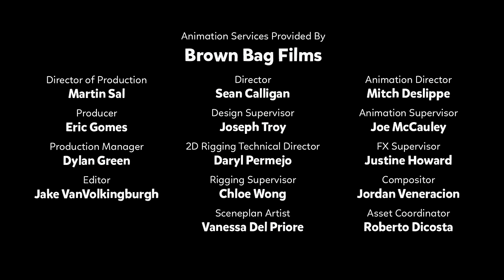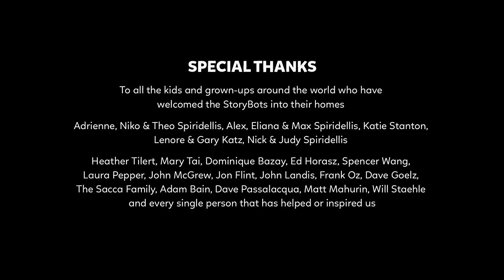How Do Tornadoes Form? 🌪️ FULL EPISODE | StoryBots: Answer Time | Netflix Jr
Beep takes a spin with documentarian Chase Weathers to answer Mr. Cow's question about how tornadoes form. Joe Lo Truglio guest-stars. StoryBots: Answer Time Season 2 is now streaming on Netflix!